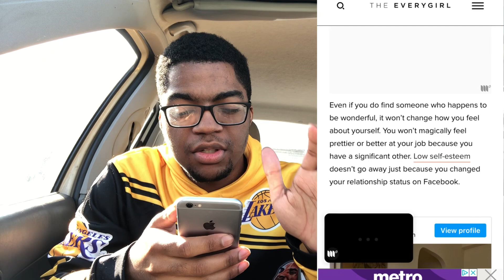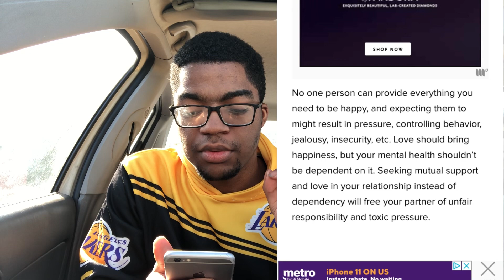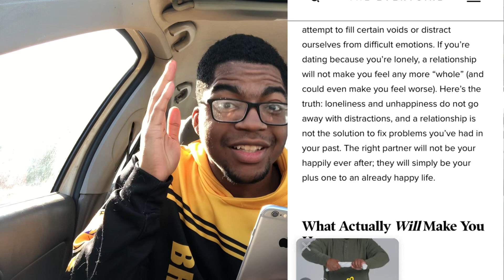Relationship Advice | Just Because Your In A Relationship Doesn’t Mean Your Happy | How I Healed.